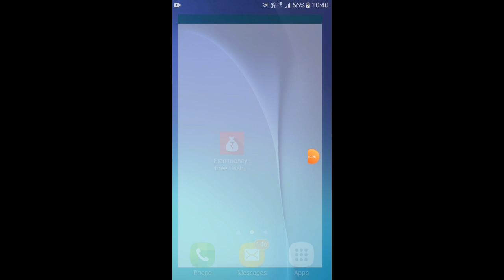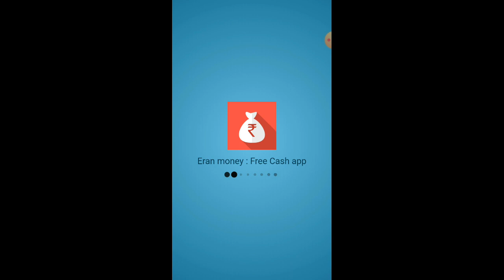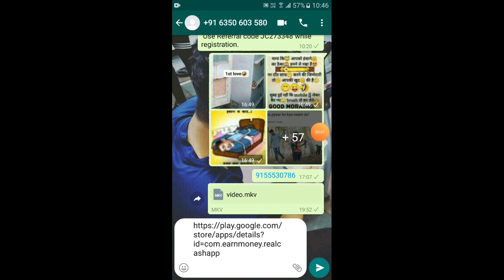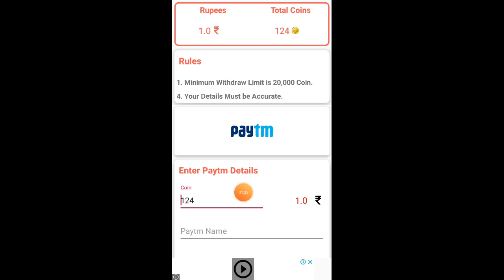Earn Money : Free Cash App | how to use earn money app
Hello friends today i share a video about earn money : free cash app and how to use earn money app if you interested to use this app then i share below download link you can click on the link and download this app and enjoy it.

Corona virus mask

Here, i put info about how to use earn money free cash app, how to login and sign up in earn money app, refer and earn money in earn money app.